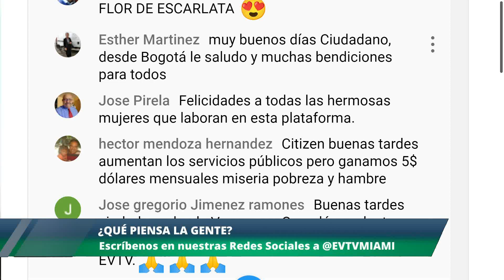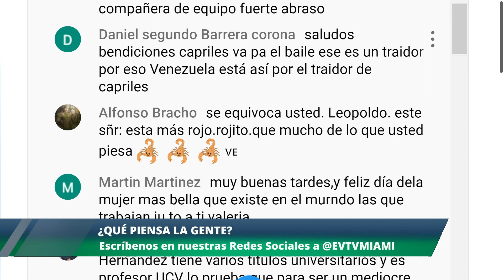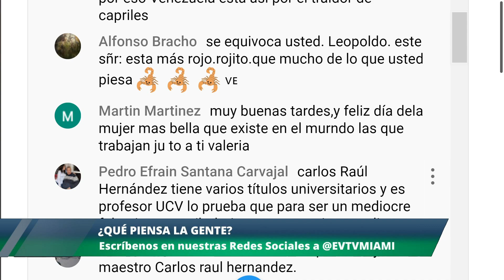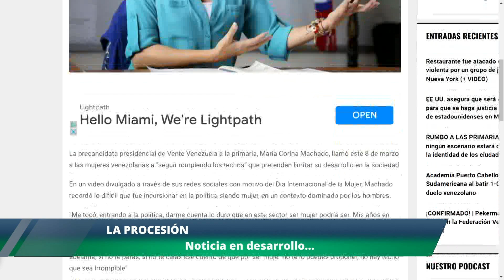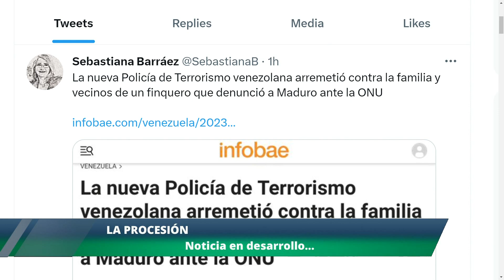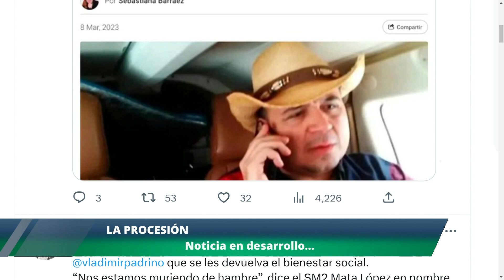Finquero DENUNCIA a MADURO en la ONU | El Citizen | EVTV | 03/08/2023 8/8